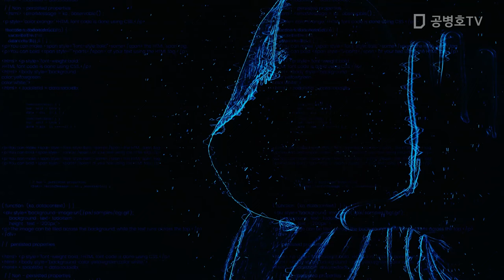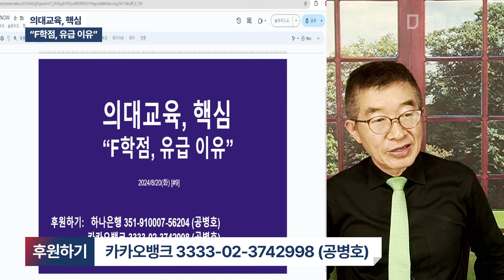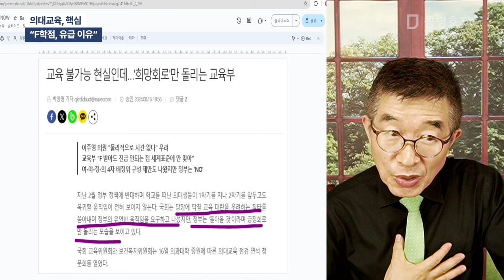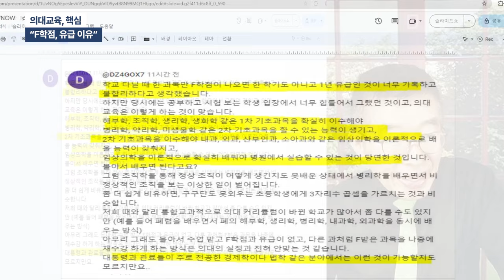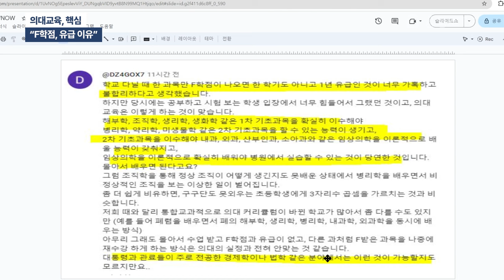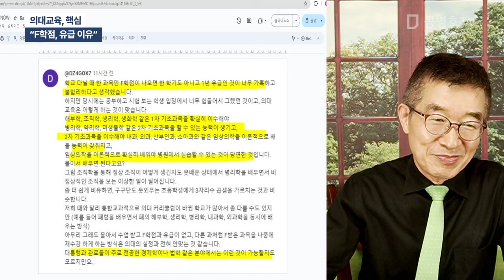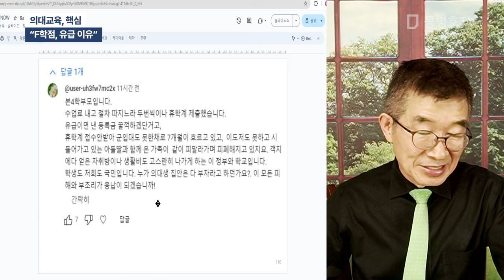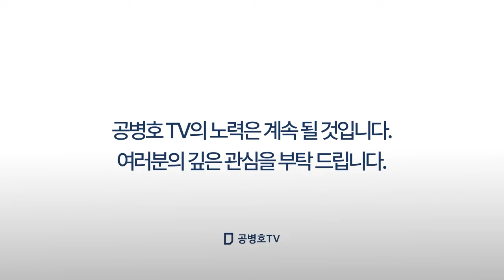의대교육, 핵심 / "F학점, 유급 이유" [공병호TV]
Bitcoin : 3MTW849AkP2ftLeSK2teZHMmzLu7Z83s9U